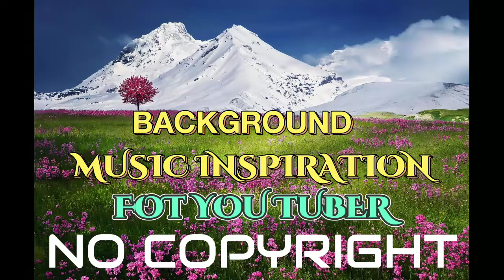BACKGROUND MUSIC INSPIRATION FOR YOUTUBER | NO COPYRIGHT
silahkan download yang butuh background musik untuk content nya free copyright